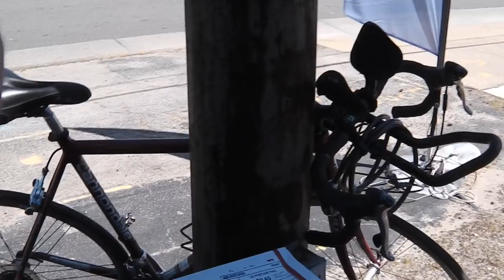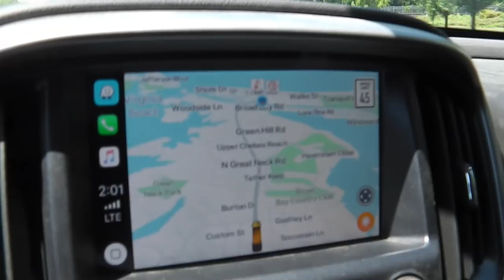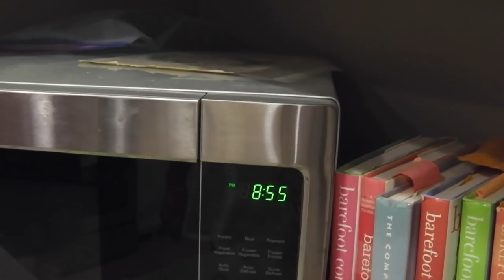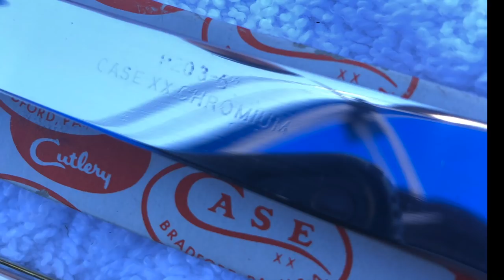Two Knife Gigs today - Kings Grant Market is almost a ripper Knife day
first location is trying to catch on - Second was our first market for the 2019 summer season at Kings Grant market.

Stavrscoop
go pro hero session camera